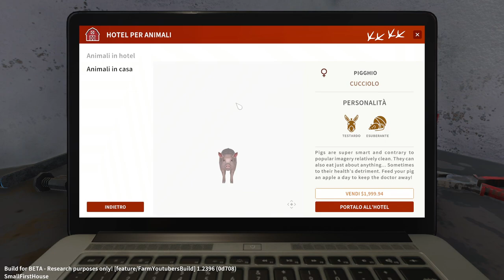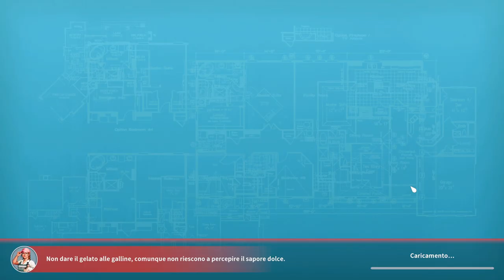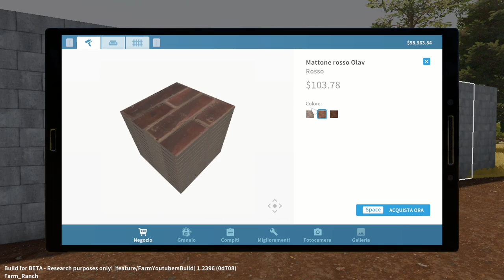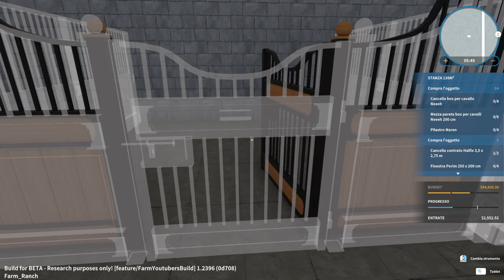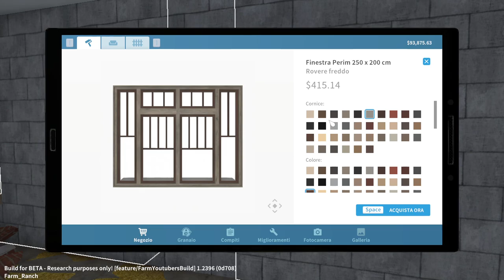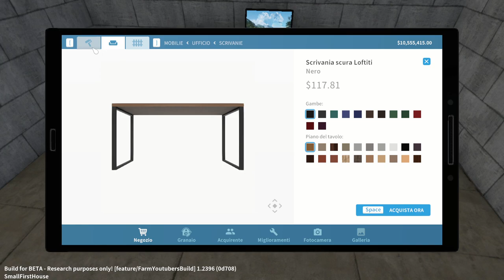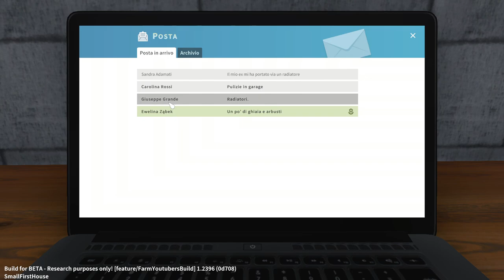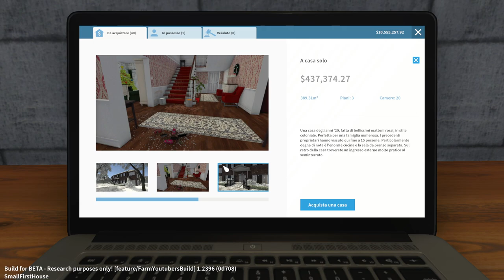ANIMALI, FATTORIE E COSTRUZIONI LIBERE! || House Flipper - Farm DLC || GAMEPLAY ITA